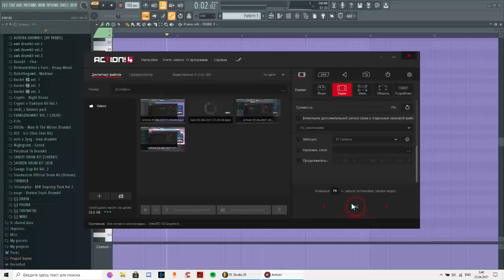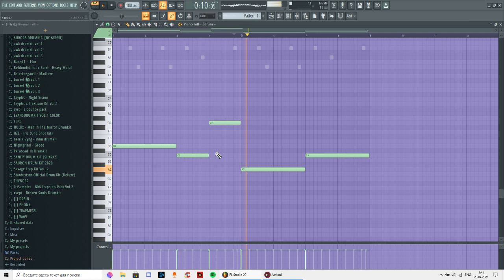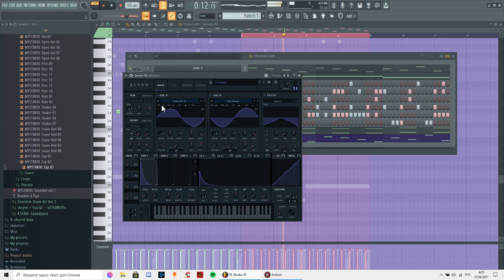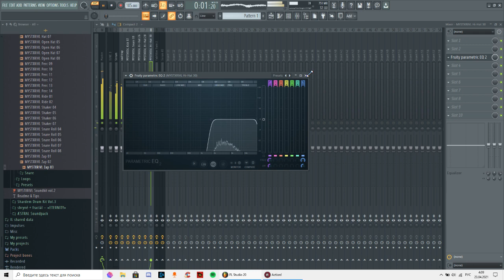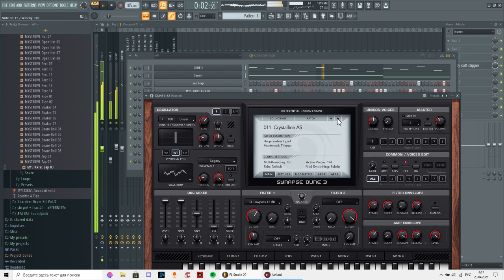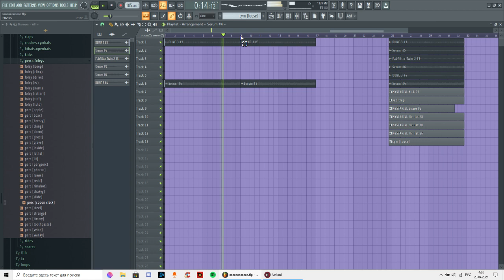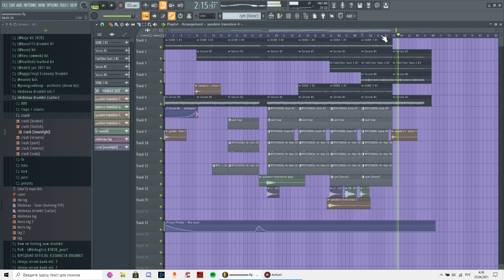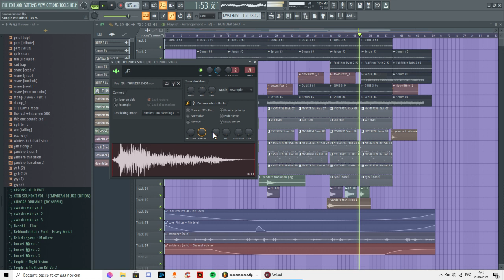*tutorial* producing eternal raijin x gin$eng wave type beat in FL 20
0:00 - mels
0:05:50 - drums
0:19:00 - more mels
0:24:50 - mixing and MORE mels
0:42:10 - arrangement

(if links in desc doesn't work please check them on channel's info)

wave
gin$eng type beat
wondha mountain type beat
eternal raijin type beat
fl 20
fl studio tutorial
serum
live producing